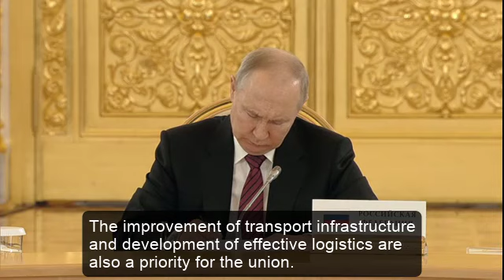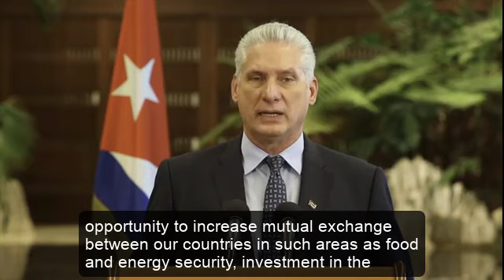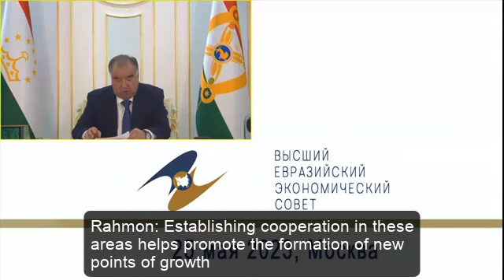Vladimir Putin Addresses the Supreme Eurasian Economic Council - May 25, 2023 - English Subtitles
Russian President Vladimir Putin presides over the Second Supreme Eurasian Economic Council, in expanded format at the Grand Kremlin Palace.

In attendance:

President of Russia Vladimir Putin
Prime Minister of Armenia Nikol Pashinyan
President of Belarus Alexander Lukashenko
President of Kazakhstan Kassym-Jomart Tokayev
President of Kyrgyzstan Sadyr Japarov
Chairman of the Eurasian Economic Commission Board Mikhail Myasnikovich.

The talks in the expanded format were joined, via videoconference, by President of Uzbekistan Shavkat Mirziyoyev as the head of an EAEU observer state.

President of Azerbaijan Ilham Aliyev and President of Tajikistan Emomali Rahmon (via videoconference) were also invited to join the talks. This was the first EAEU meeting attended by Azerbaijan.

Also attending the meeting were Chairman of the Executive Committee, Executive Secretary of the Commonwealth of Independent States Sergei Lebedev, and SCO Secretary-General Zhang Ming.

President of the Republic of Cuba Miguel Diaz-Canel Bermudez sent a video address to the meeting participants.

A package of documents was signed following the Supreme Eurasian Economic Council meeting.

In particular, the parties signed the Protocol amending the Eurasian Economic Union Treaty of May 29, 2014 to include provisions on financial assistance to joint projects implemented by the EAEU member states in various industries.

They signed several resolutions on amending previously adopted documents. The documents signed by the member states include directives concerning liberalization plans for certain services segments within the EAEU; instructions based on monitoring the results of the EAEU member states’ abidance by the rules that regulate trade in services, establishment and operation in 2021–2022; and resolutions on the time and place of the next Supreme Eurasian Economic Council meeting.

The meeting also included an unscripted interchange over differing opinions on the current security concerns related to Nagorno-Karabakh and the Lachin Corridor between Armenian Prime Minister Pashinyan, and Azberbaijani President Aliyev.

Speakers:

00:00:00 - Opening Address by Vladimir Putin
00:13:19 - Prime Minister of Armenia, Nikol Pashinyan
00:20:14 - President of Belarus, Alexander Lukashenko
00:28:33 - President of Kazakhstan, Kasym Jomart Tokayev
00:42:29 - President of Kyrgyzstan, Sadyr Japarov
00:52:56 - President of Uzbekistan, Shavkat Mirziyoyev
01:03:22 - President of Cuba, Miguel Mario Diaz-Canel Bermudez
01:18:05 - President of Tajikistan, Emomali Rahmon

01:26:44 - Interchange between Armenian PM Pashinyam and Azerbaijani President Aliyev over the current situation in Nagorno Karabakh and the Lachin Corridor

01:40:27 - Chairman of the Eurasian Economic Commission Board Mikhail Myasnikovich.

Full address in Russian with English subtitles.

All videos in this Playlist are subtitled in English without any additional commentary or opinion. Videos are complete recordings of original source material  and are offered here as a service to those looking for uncut videos who cannot speak either language and prefer subtitles to read alongside the original language instead of a dubbed interpreter voice-over.

Viewers were welcome and encouraged to use this information to develop or reinforce their own opinions.

Comments are left open for public engagement, though YouTube does flag some that may be deemed either Spam or Inappropriate. It may take a day or two for me to go through every one, and it is up to me to decide whether to approve them. Normally I approve comments in the name of public expression. All opinions in the comment sections belong to the authors.